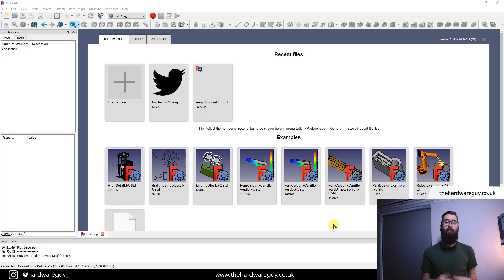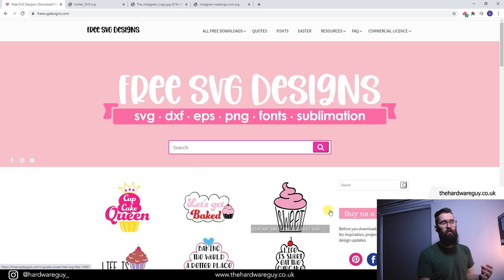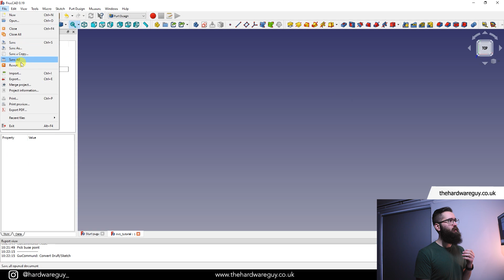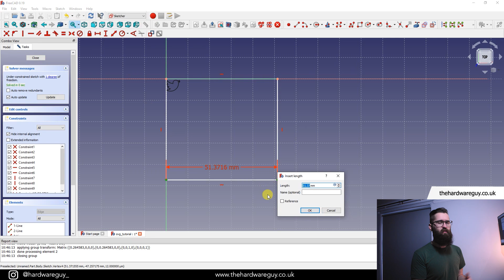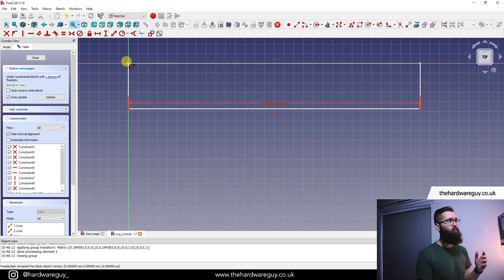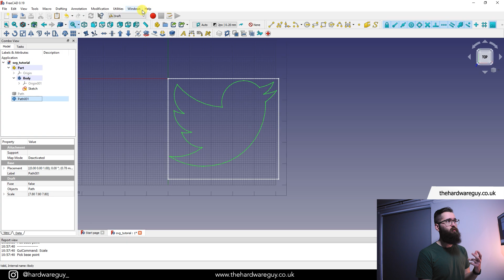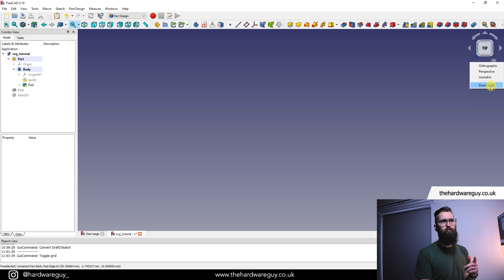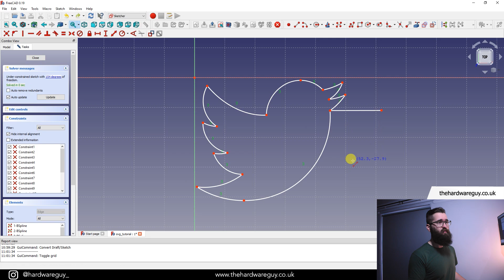FreeCAD - Import and Edit SVG files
In this video I teach you how to import SVG files into FreeCAD and convert them into 3D objects. This is a really useful thing to know because you can convert complex SVG files into a 3D printable model in a matter of minutes.